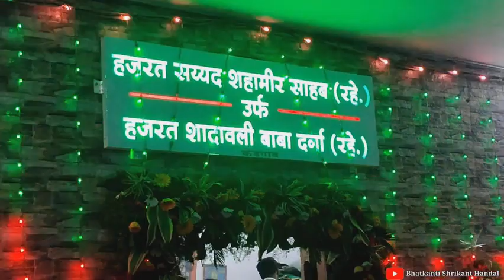पीरसाहेब याञा, केडगाव & वाखारी ता. दौंड